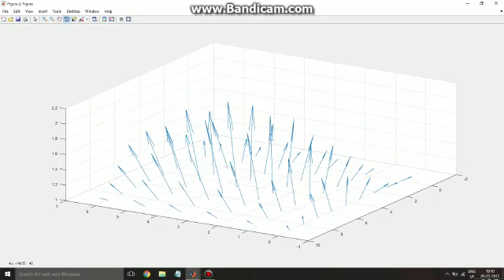Magnetometer Test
A magnetometer is used along with a powerful bar magnet at distance to get readings via an Arduino© micro controller, which are then uploaded in MATLAB© to obtain the above directional vectors that represent magnetic field vector B.

Magnetometer used: HMC 5883L